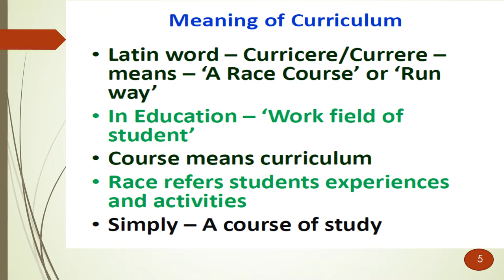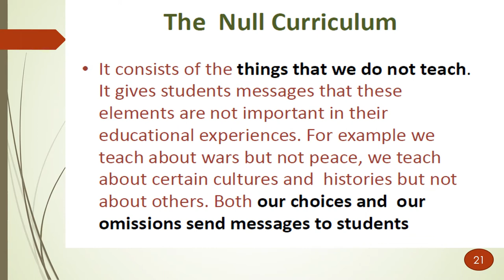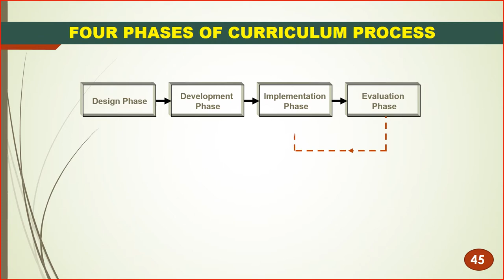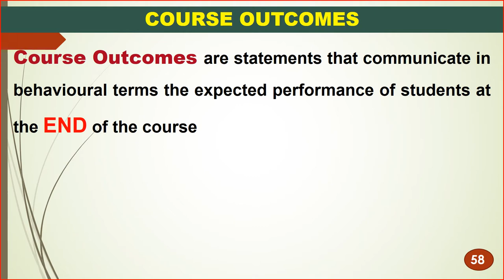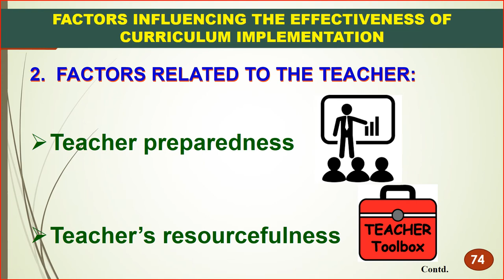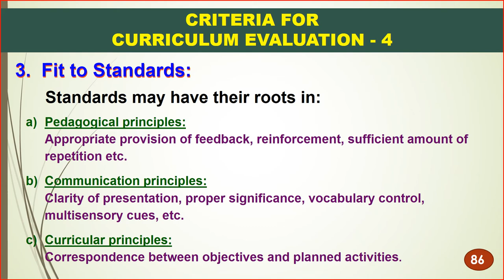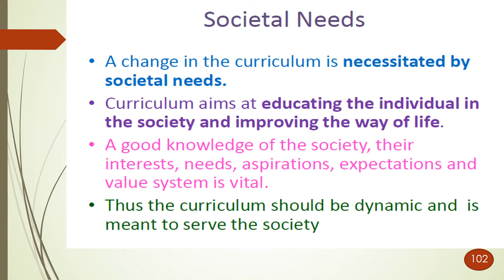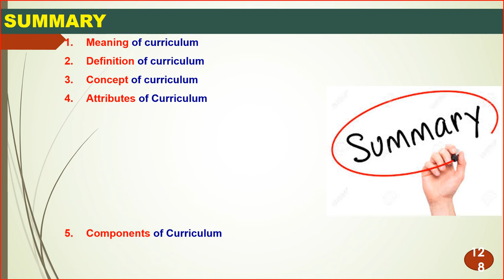Meaning and Nature of Curriculum C8 - Unit VI